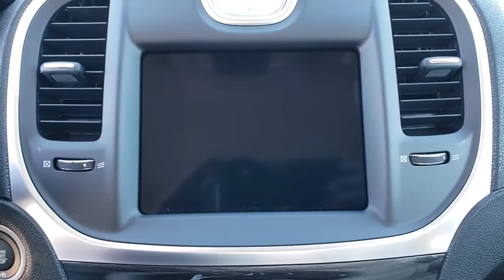2019 Chrysler 300 Ocala, The Villages, Mount Dora, Clermont, Leesburg, FL 19877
Velvet Red Pearlcoat New 2019 Chrysler 300 available in Ocala, Florida at Bill Bryan Chrysler Dodge Jeep. Servicing the The Villages, Mount Dora, Clermont, Leesburg, FL area.
2019 Chrysler 300 TOURING RWD - Stock#: 19877 - VIN#: 2C3CCAAG6KH601387

Price includes: $4,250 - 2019 Retail Consumer Cash **CK1 (excl GL-SW-WE). Exp. 04/30/2019, $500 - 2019 MY Military Program 39CKB. Exp. 01/02/2020
QUICK ORDER PACKAGE 22E  -inc: Engine: 3.6L V6 24V VVT  Transmission: 8-Speed Automatic 850RE,VELVET RED PEARLCOAT,ENGINE: 3.6L V6 24V VVT  (STD),DRIVER CONVENIENCE GROUP  -inc: Firestone Brand Tires  4 Wheel Independent Suspension Comfort  Universal Garage Door Opener  Wheels: 18 x 7.5 Polished Aluminum  Front LED Fog Lamps  Remote Start System  Compact Spare Tire  Tires: P225/60R18 BSW Touring,WHEELS: 18 X 7.5 POLISHED ALUMINUM,LINEN/BLACK  CLOTH HIGH-BACK BUCKET SEATS,TRANSMISSION: 8-SPEED AUTOMATIC 850RE  (STD),TIRES: P225/60R18 BSW TOURING,Rear Wheel Drive,Power Steering,ABS,4-Wheel Disc Brakes,Brake Assist,Aluminum Wheels,Tires - Front All-Season,Tires - Rear All-Season,Temporary Spare Tire,Heated Mirrors,Power Mirror(s),Rear Defrost,Intermittent Wipers,Variable Speed Intermittent Wipers,Daytime Running Lights,Automatic Headlights,MP3 Player,Auxiliary Audio Input,Satellite Radio,Steering Wheel Audio Controls,Bluetooth Connection,Power Driver Seat,Driver Adjustable Lumbar,Pass-Through Rear Seat,Rear Bench Seat,Adjustable Steering Wheel,Trip Computer,Power Windows,WiFi Hotspot,Leather Steering Wheel,Keyless Entry,Power Door Locks,Keyless Start,Remote Trunk Release,Cruise Control,Climate Control,Multi-Zone A/C,Woodgrain Interior Trim,Cloth Seats,Bucket Seats,Auto-Dimming Rearview Mirror,Driver Vanity Mirror,Passenger Vanity Mirror,Driver Illuminated Vanity Mirror,Passenger Illuminated Visor Mirror,Floor Mats,Smart Device Integration,Engine Immobilizer,Traction Control,Stability Control,Front Side Air Bag,Telematics,Tire Pressure Monitor,Driver Air Bag,Passenger Air Bag,Front Head Air Bag,Rear Head Air Bag,Passenger Air Bag Sensor,Knee Air Bag,Child Safety Locks,Back-Up Camera